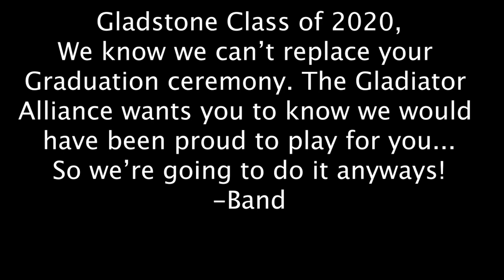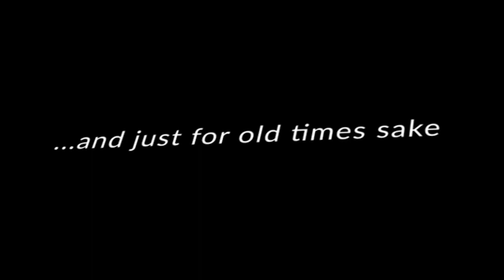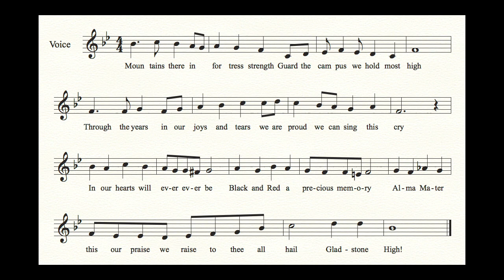Gladstone High School Class of 2020 Pomp and Circumstance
Covid-19 took your graduation so we gave you back a small part of it.
Go Glads!